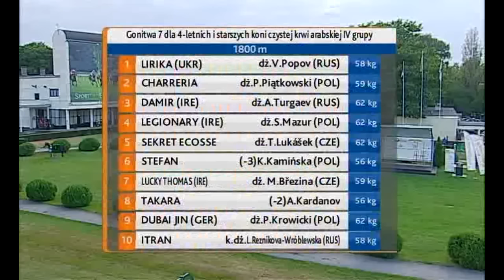22.08.2015 (D29; G7; tor:3,3 ;24°C)